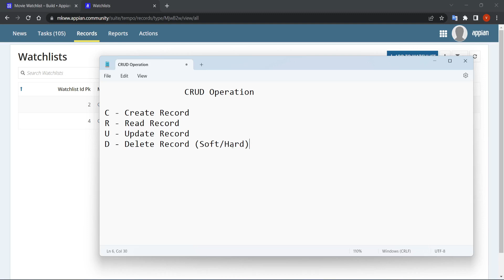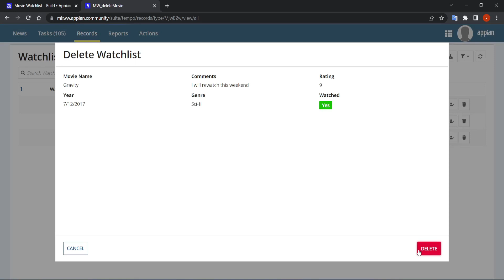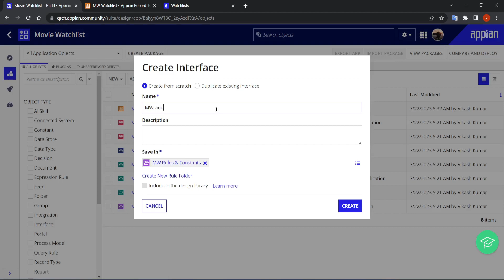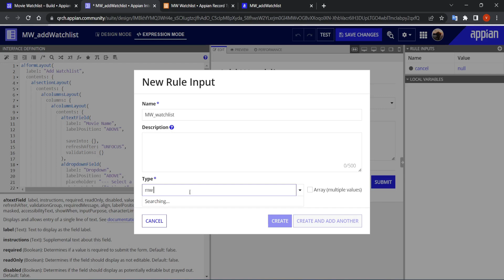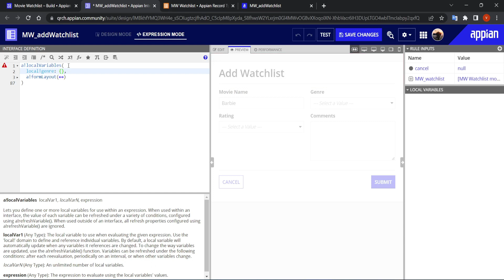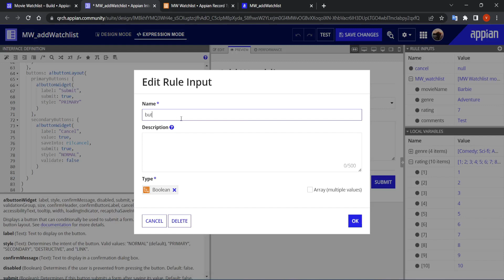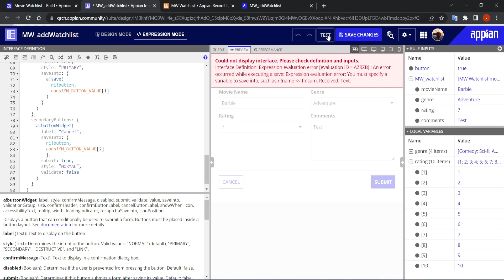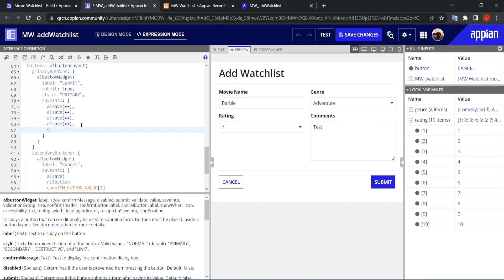1. CRUD operation with Record | Movie Watchlist POC | Creating Interfaces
About Movie Watchlist POC

This POC explains how how to perform CRUD operation using Records

Learning from this POC
1. Learn to perform CRUD operation on POC
2. How to update Data
3. How to Soft/Hard delete data from record

Topics Covered in this POC

1. Create new application
2. Create a DB table from Record
3. Create Interface
4. Map rule Input in the Interface